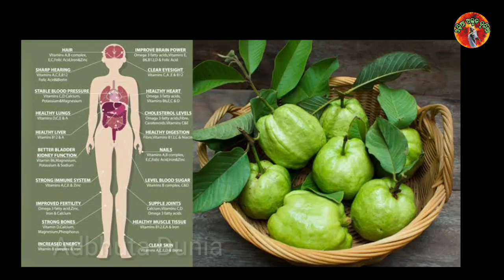ପିଜୁଳି ପତ୍ର ର ଜବରଦସ୍ତ ଫାଇଦା Helath Benefits of Guava leaves